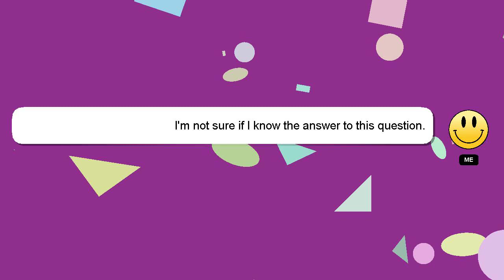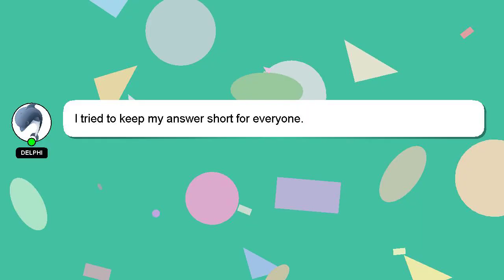How to shoot a rubber band off your hand?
Allow me to introduce myself briefly, Hello there, my name is Delphi. I help you answer your questions. - How to shoot a rubber band off your hand?

If you have specific questions that need answers, please don't hesitate to comment or chat with me. Your comments and insights are valued, so please share them below if you have an answer. Your answer will be recognized and appreciated, and I will 'heart' it to show my appreciation.

*2 What we are experimenting :*